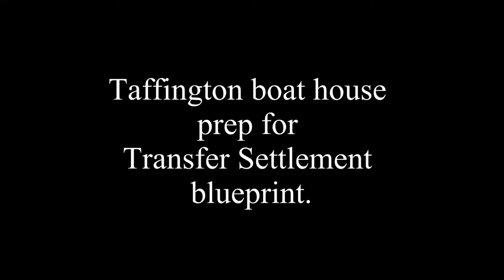Taffington Boathouse Prep For TS Blueprint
Walk through showing what you need to scrap and disable on the house to use my Transfer Settlements blueprint.

Needed to scrap various house parts.

Kitchen and bath mods are only needed if you want the kitchen and bathroom.